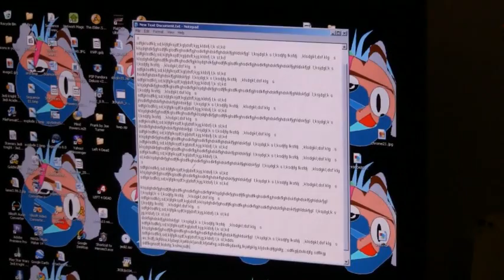A Lesson on Helping People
sooooooo stupid.